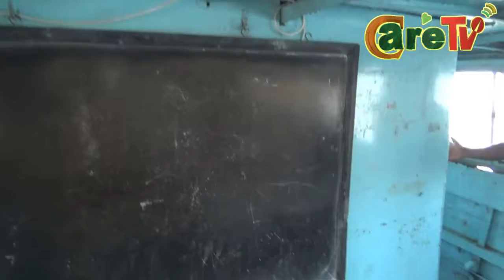অবাককরা পপি ভাসমান প্রাথমিক বিদ্যালয়, গুরাদীঘি, মিঠামইন, কিশোরগন্জ । Floating School